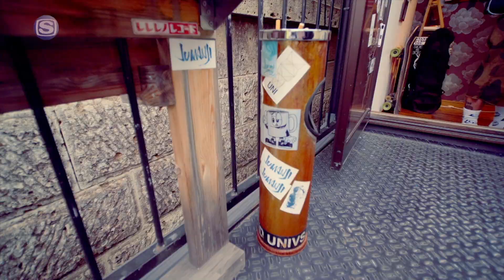JUMANJI - ON THE SET (BLACK FILE exclusive MV "NEIGHBORHOOD")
MUSIC VIDEO DIRECTED BY xtothexx

JUMANJI “ON THE SET” アルバムより先行配信中

JUMANJI 1st ALBUM 「DAWN」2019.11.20 OUT
1.intro Track by Shinkokyu beats
2.a shit taken Track by YAB
3.murder launch Track by JUCO
4.on the set Track by YAB
5.da world changes Track by jjj
6. live and city feat.ANIMAL-X Track by Autum
7.civilize feat.仙人掌 Track by YAB
8.sugoroku feat.GAMEBOYS&VOLOJZA Track by BACCAS
9.vortex feat. KMC&DJ 1an Track by YAB
10.source celebration Track by YAB
11.asran dream Track by YAB
12.outro Track by RENA
13.dance feat.HIT Track by FEBB

品番 : JMJCD002
価格 : ¥2500 + 税
レーベル : LIL EDO MUTANT
流通 : P-VINE, inc.